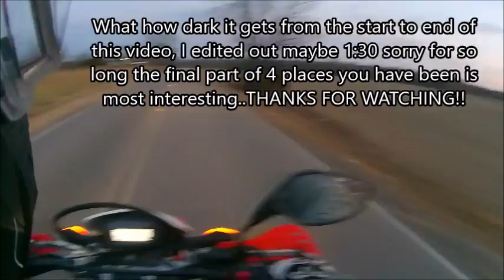Oldschooldirtbiker -- Game of 4's Afternoon/Night Ride Honda CRF250L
My Game of 4's thanks for tagging me Tankerman..Sorry for long winded,but I got to talking about motorcycles.